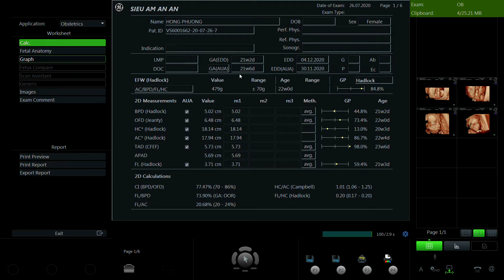NGÔ THỊ HỒNG PHƯỢNG